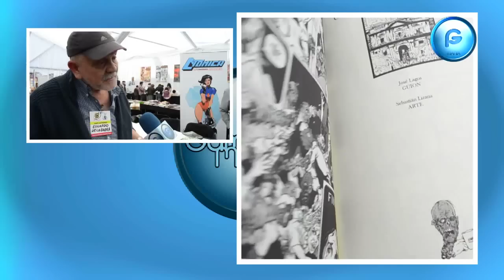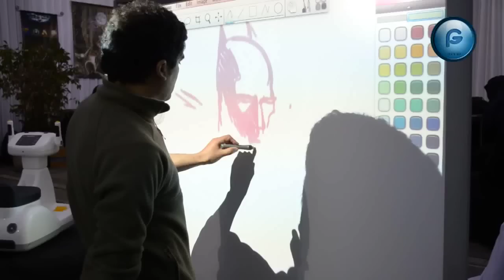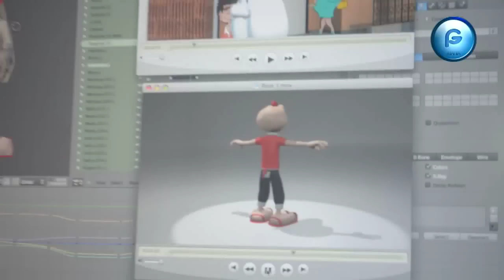Gameplay Manía Cap Especial 03 Expo Cómic y Multimedia 2012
Capitulo especial junto a K2GNF en Expo Comic y Multimedia 2012 realizado los días 27, 28 y 29 de Julio

I Invitados 0:12

0:22 Miguel Ortiz, Creador de Expo Cómic y Multimedia

0:40 Nico Di Mattia

1:12 Alejandro Espinoza

1:46 Rodrigo Quevedo

2:38 Eduardo de la Barra

3:21 Rodolfo Migliari

II Asistentes 4:34

III Cosplays 5:48